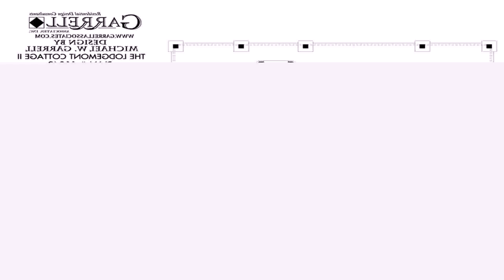House Design And Estimate Cost Philippines (see description) (see description)